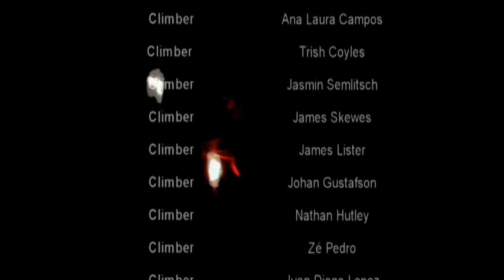Dare To Climb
Visioning the Outdoors 2012 - People's Choice Entry

A film by Ruby Rose Taylor, 3 minute OPEN category

If you'd like to vote in People's Choice 2012 go